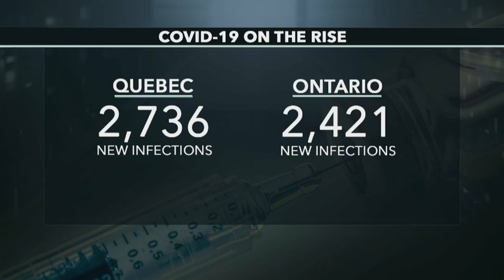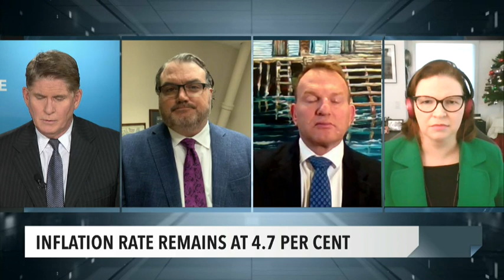PrimeTime Politics: More concern over Omicron – December 16, 2021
Peter Van Dusen speaks with infectious diseases expert Dr. Isaac Bogoch about the Omicron variant and ominous projections for the next wave of COVID-19 infections.

MPs Pam Damoff (Liberal), Raquel Dancho (Conservative), and Peter Julian (NDP) debate the government's approach to gun control and gang violence.

And our panel of political commentators -- Greg MacEachern, Tim Powers, and Kim Wright -- analyze the latest headlines and recap the first weeks of the new Parliament.